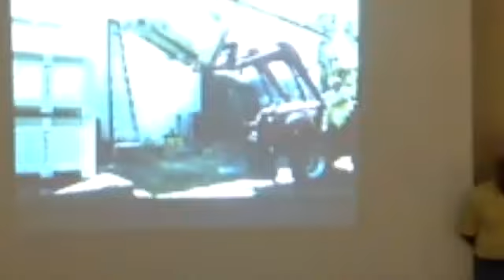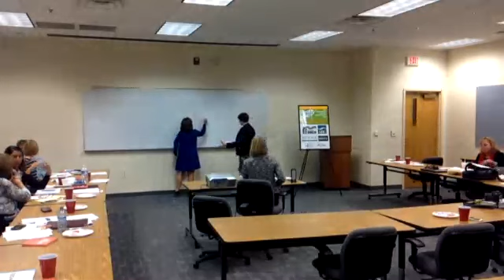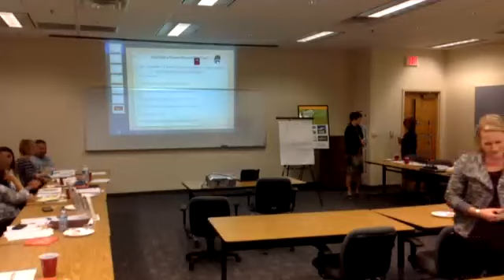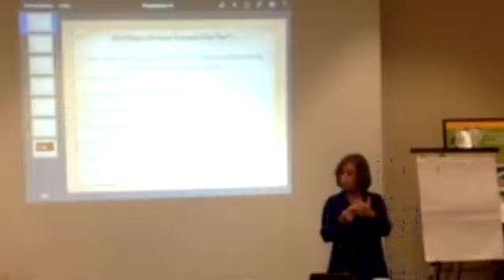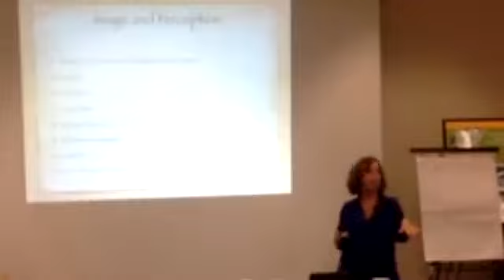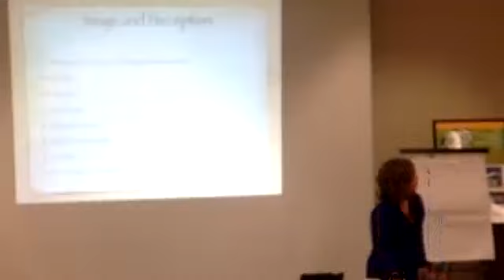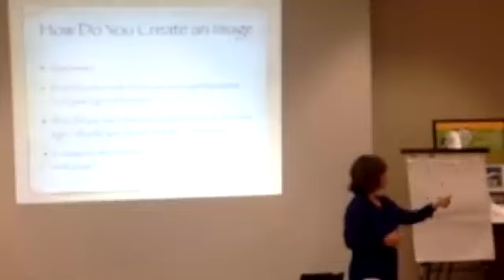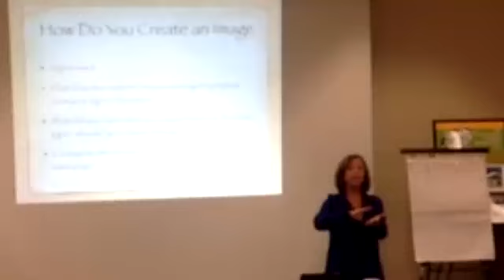Session One of the 2015 My Southwest Virginia Opportunity Cup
My Southwest Virginia Opportunity kicks off their six week Cup Challenge with a guest speaker from Mountain Rose Vineyard.